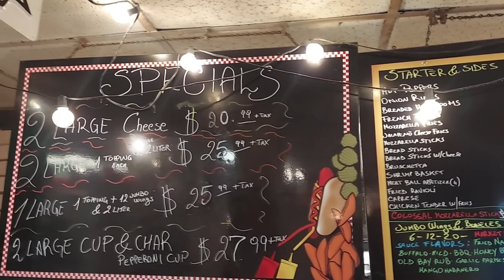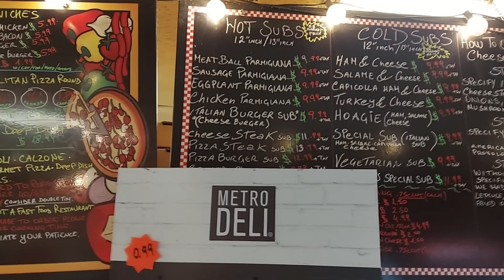20+ LB PIZZA - UNDEFEATED FOR A REASON, CAN WE BE THE 1ST WINNERS?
9 lb pizza, NO is over 20 lbs.  This pizza is THICK.  Can we finish it in 45 minutes?  Facebook: @RealNotoriousBOB  Instagram:  @Notorious_BOB TikTok:  @notoriousbob  Twitter:  @Notorious_BOB

@Josh-The-Goat make sure you check this channel out

Fetch App:  Free to join and you can get gift cards for scanning your receipts.

Bob Shoudt
Notorious B.O.B.
Notorious B.O.B
Notorious BOB
Bob eats
Bob the eater
Bob Comida
Eat Bob
BOB vs
rodizio
prize eater
competitive eater
food fighter
I was kicked out of the buffet
I was banned from the buffet
i was kisked out of the ayce
I was banned from the ayce
Above four things never happened to anyone who was eating a lot of food and not making a scene.  Although my real favorite lines are "about 20 lbs of food" "undefeated" "never beaten" "never eaten"